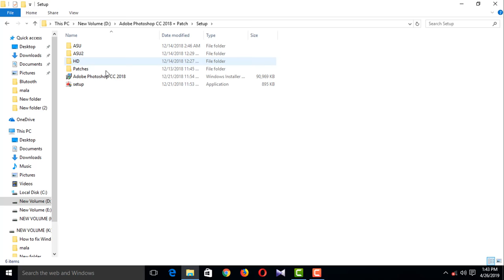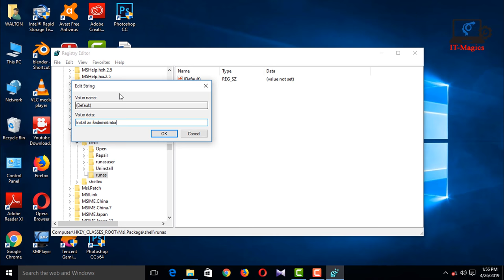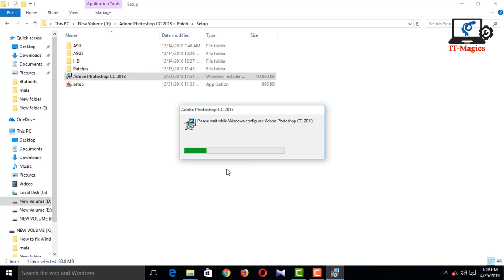How to Fix There is a problem with this Windows Installer package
There is a problem with this Windows Installer package
there is a problem with this windows installer package. a dll required for this install to complete
To fix this problem, here are a few things you could try. It could happen for any programs – but has been known to commonly happen with Apple iTunes, Java, etc.